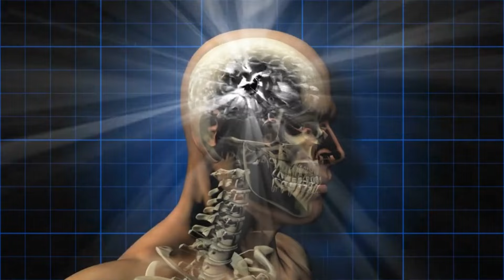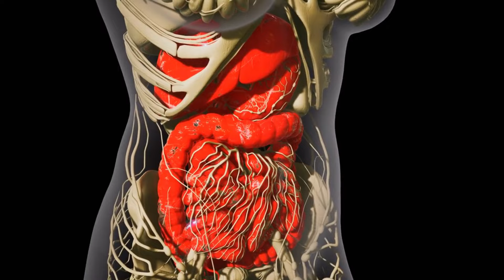What Happens When You Quit Sugar for 7 Days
In this eye-opening video, we dive into the effects of quitting sugar for a week. From increased energy levels to improved skin health, find out what happens to your body when you eliminate sugar from your diet for just 7 days. Watch as we uncover the surprising results of going sugar-free and how it can positively impact your overall well-being. Don't miss out on this viral challenge that might just change your perspective on sugar consumption!

YouTube Video:-

YouTube Searchers:

Quitting Sugar for a Week: Here's What Happens
The Science Behind Giving Up Sugar for a Week
Challenges and Benefits of Quitting Sugar for 7 Days
How I Felt After Cutting Out Sugar for a Week
The Effects of Giving Up Sugar for 7 Days
7 Days Without Sugar: My Surprising Results healthy lifestyle
sugar
diet
sugar addiction
quitting sugar
sugar free
sugar cravings
how to stop eating sugar